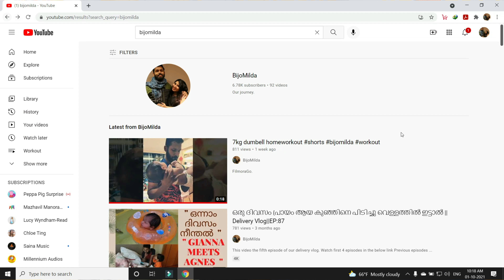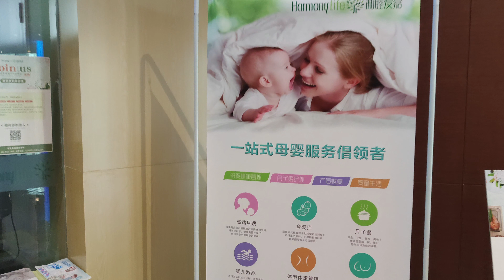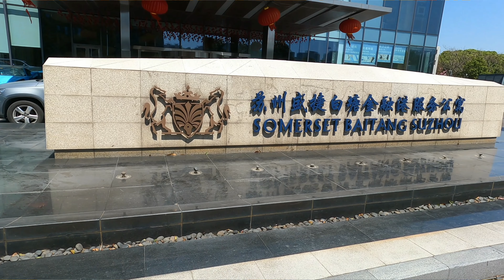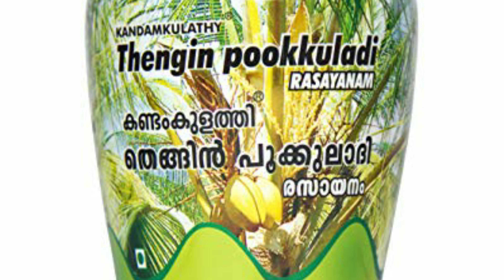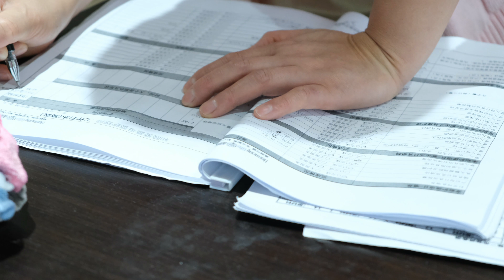ചൈനീസ് പ്രസവ ശുശ്രൂഷ തുടങ്ങുകയായി || Chinese Postpartum Care|| Delivery Vlog||EP:89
This video the sixth episode of our delivery vlog. Watch first 5 episodes in the below link

Vlog Kit
Camera - Fujifilm XT4
Mic: Saramonic Blink 500
Editing:Filmora9
Laptop: ASUS TUF GAMING FX505DT 15.6" FHD 120Hz  GTX1650,4GH Graphics(Core i7 9th Gen) 16GB RAM